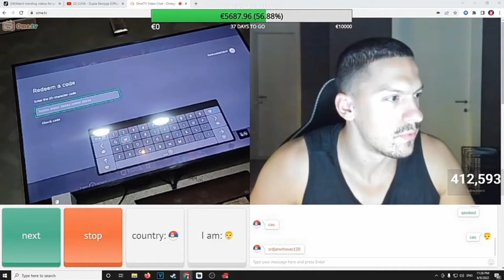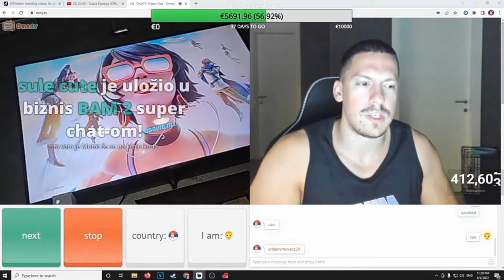BAKA PRASE IZNENADIO FANA U SRED STRIMA!!! KUPIO MU...